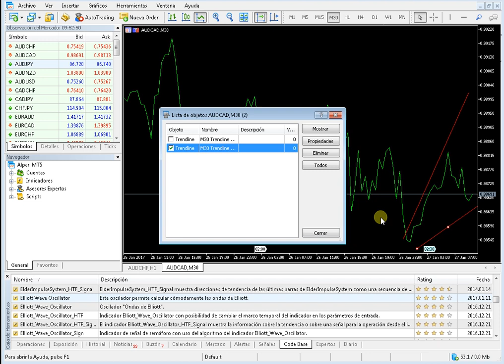Cómo eliminar las líneas de tendencia en Metatrader